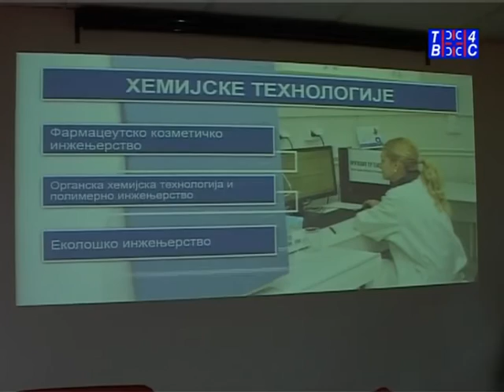Vesti TV 4S 21.10.2016